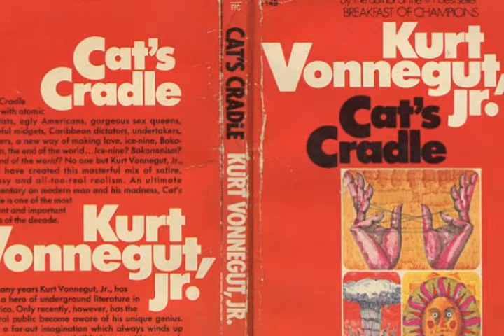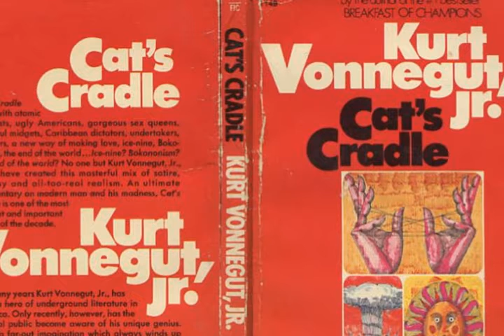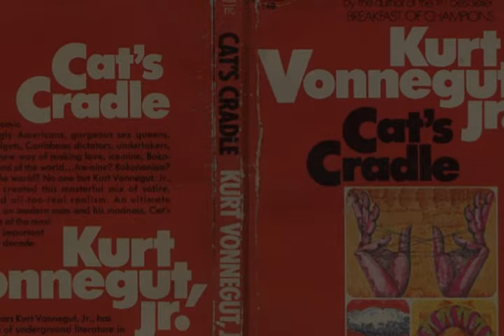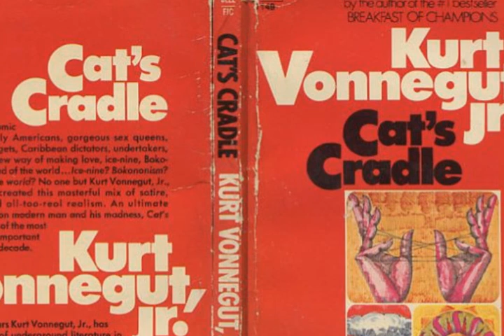Calypsos of Bokonon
The Calypsos of Bokonon, as interpreted by the band Granfalloon circa 2007.
Taken from the immortal work of Kurt Vonnegut. Cat's Cradle. Buy it. read it. love it.

Busy. Busy. Busy

Calypso #1: National Anthem
Calypso #2: Dynamic Tension
Calypso #3: St. Augustine
Calypso #4: What Can A Thoughtful Man Hope For Mankind On            Earth Given The Experience Of The Past Million Years
Calypso #5: Karass Machinery
Calypso #6: The End Of The World
Calypso #7: On Religion
Calypso #8: Why, Why, Why
Calypso #9: On Destiny
Calypso #10: Last Rites

Granfalloon are : Noah Campbell and Alex Armstrong